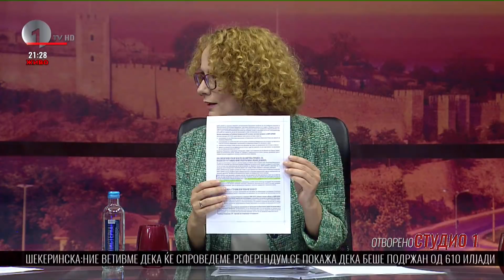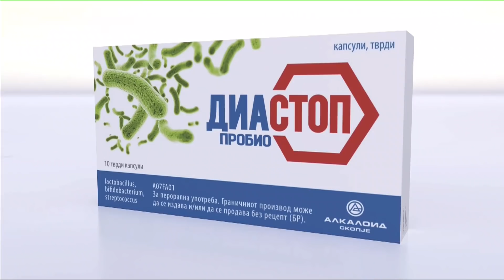Шекеринска во Студио 1: Опциите за Договорот се две, не сакаме да ни ја враќаат амнестијата на маса